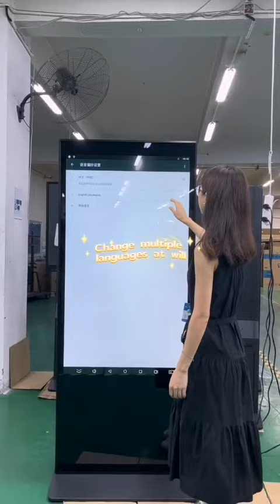OKView 49“ 55” 65“ Floor Standing Digital Signage_Demo Video